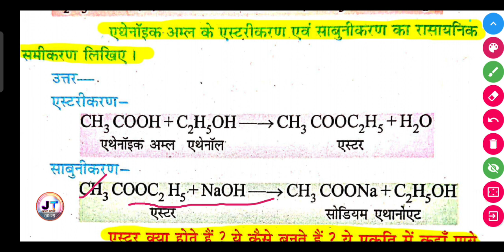एथेनॉइक अम्ल के एस्टरीकरण एवं साबुनीकरण का रासायनिक समीकरण लिखिए?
एथेनॉइक अम्ल के एस्टरीकरण एवं साबुनीकरण का रासायनिक समीकरण लिखिए? || Ethanoic acid ke astrifacation aur sabunikaran ka rasayanik samikaran likhiye